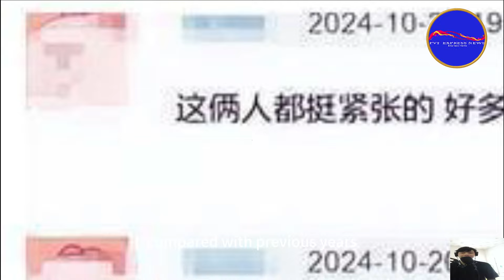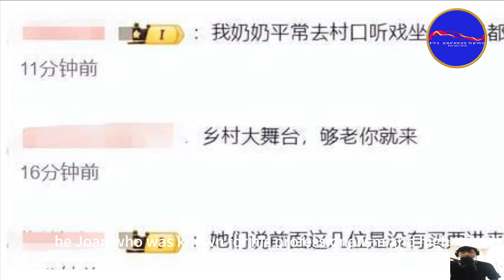Golden Eagle Awards Ceremony Yan Ni Almost Fell, Tan Songyun Couldn't Help But Laugh,